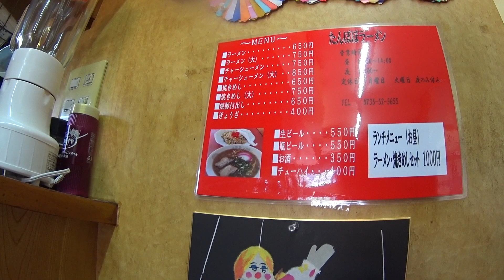[ラーメン] チャーシューメン [たんぽぽラーメン]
たんぽぽラーメン 和歌山ラーメン井出商店姉妹店
和歌山県東牟婁郡那智勝浦町朝日2-38

創業30年のたんぽぽラーメン
和歌山ラーメンで有名な井出商店の直系のお店
店主は井出商店で修業の後那智勝浦町で出店
奥様が井出商店さんの親類との事

営業時間
11：30～14：00　18：00～21：00
（火曜日は昼営業のみ）
定休日：月曜日　火曜日の夜
駐車場：有（店舗向かいの汐入橋石材さんの裏手の2台分）
店内喫煙可
以上、2019年10月時点情報

＊激辛大好きネタなべのアチアチアーチッチ和歌山ホットニュース
 管理人の炭水カブツさん。2019年8月21日より「丸Cラーメン」の名でラーメン店をニューオープンしました。

＊「のーてん人生　寅ノ巻　～拉麺動画乃章～」　                             関西を中心に活躍されている有名ラーメンブロガーのーてんの寅さんYouTubeチャンネル　　　　　　　さーて今回のキュピニングポイントはどこだ！